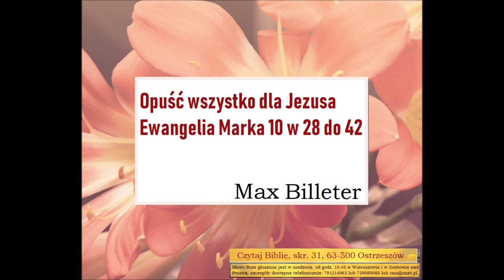Billeter Max Ewangelia Marka rozdział 10 w 28 do 42 Opusc Wszystko dla Jezusa Zielone Niwy